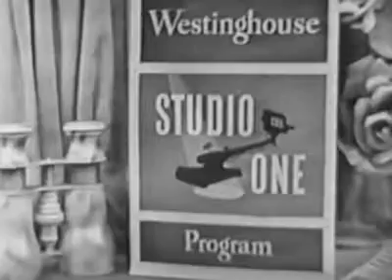TV Ad Westinghouse TV (1949)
Live commercial for a 12-inch Westinghouse television set featuring the "electronic magnifier" gimmick.